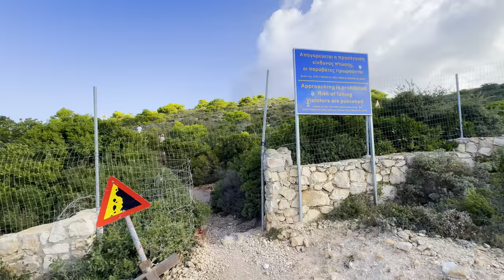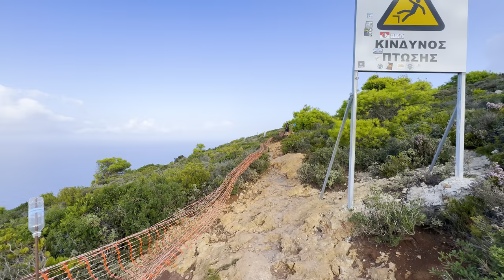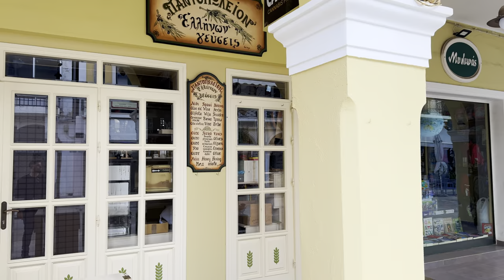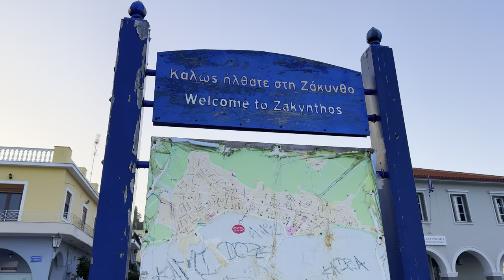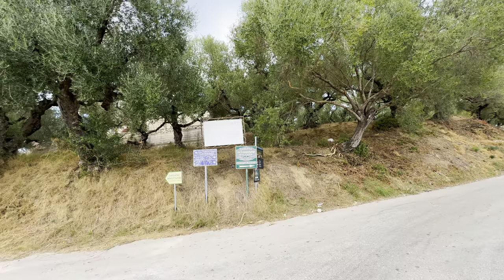Zakynthos Greece 🇬🇷 | The Most Beautiful Place In The World | 4K 60fps HDR Walking Tour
Zakynthos, also known as Zante, is a picturesque Greek island in the Ionian Sea. It boasts stunning landscapes, from sandy beaches and crystalline waters to rugged cliffs and lush greenery. One of its most famous attractions is Navagio Beach, also called Shipwreck Beach, renowned for its turquoise waters and the iconic wrecked ship resting on its shores. Navagio is accessible only by boat, adding to its allure and making it a must-visit destination for travelers seeking natural beauty and adventure in Greece.

0:00:00 The Most Picturesque Beach In The World
0:13:23 Zakynthos City Center